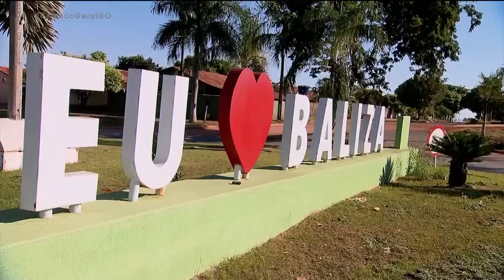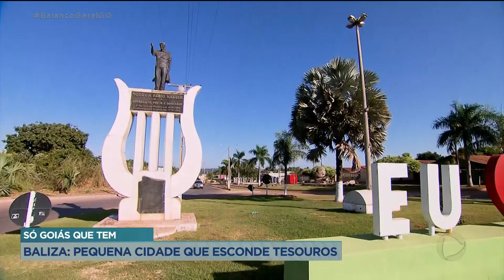SÓ GOIÁS QUE TEM: BALIZA, PEQUENA CIDADE QUE ESCONDE TESOUROS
HOJE É QUINTA FEIRA, DIA DE SÓ GOIÁS QUE TEM. E ESTÁ CHEGANDO UM DESTINO DE APENAS QUATRO MIL HABITANTES, MAS COM MILHARES DE BELEZAS. BEM PRÓXIMO DO RIO ARAGUAIA E NA DIVISA COM O MATO GROSSO, A CIDADE DE BALIZA, CHEGA COM AS RIQUEZAS DE UM DESTINO ÚNICO, E QUE ESCONDE UMA DAS MAIS BELAS QUEDA D'AGUA DO BRASIL.